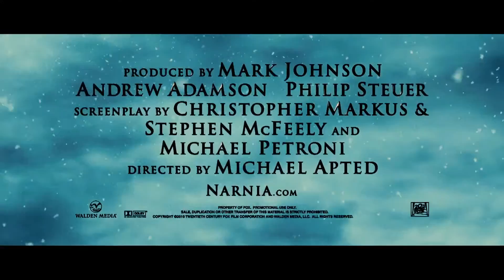The Chronicles of Narnia: The Voyage of the Dawn Treader HD 1080p [Official Trailer]